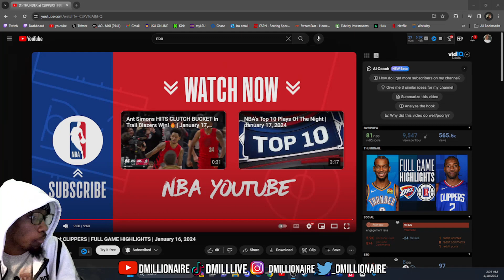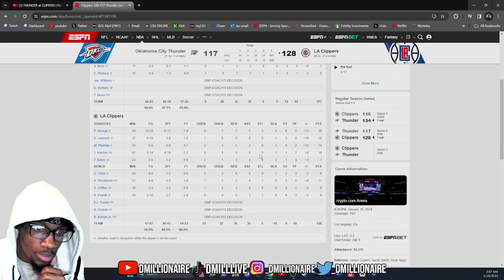PG13 WENT OFF! dMillionaire REACTION to THUNDER at CLIPPERS FULL GAME HIGHLIGHTS January 16, 2024